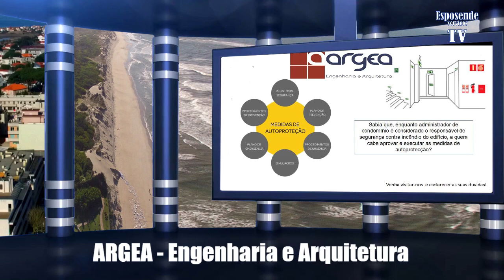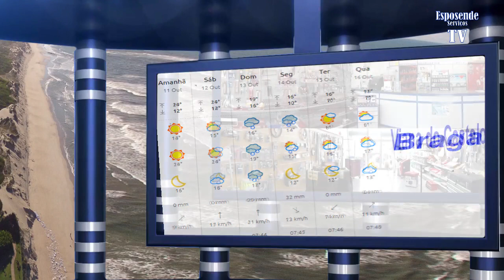Direto à Noite com Grupo Cantares e Dançares de S. Paio Antas